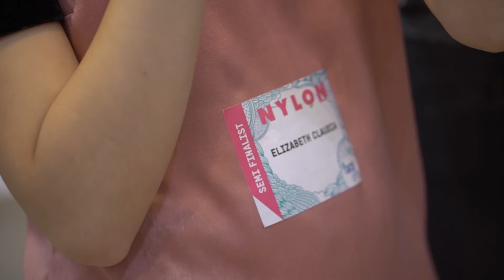EMINA x NYLON Face Off 2017: Having Fun In Emina Playground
Here's what happened when the girls of NYLON FACE OFF 2017 are having all the fun and share the joy in Emina Playground. They busy trying out the products, picking up their favourite colors, beautify each other!

xoxo
-emina cosmetics